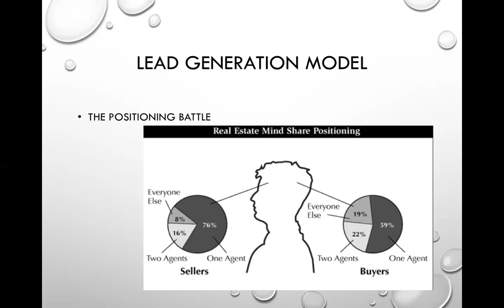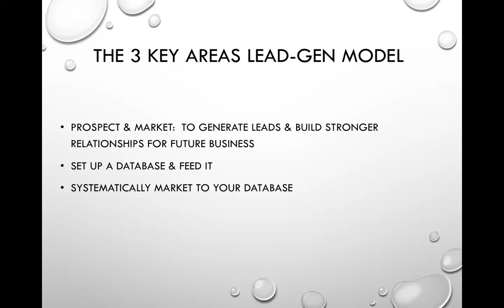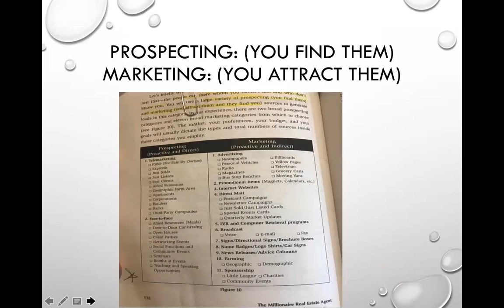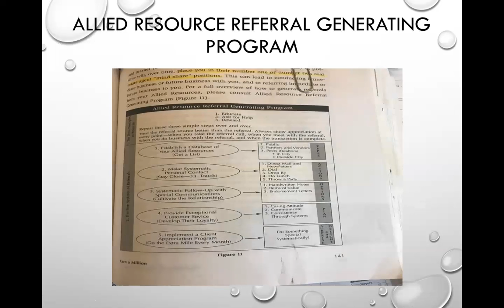Growing an Amazing Database